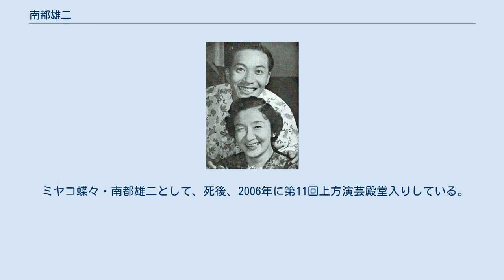南都雄二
南都 雄二（なんと ゆうじ、本名:吉村 朝治（よしむら ちょうじ）、1924年4月26日 - 1973年3月19日）は昭和後期の上方の漫才師、俳優。
大阪市の生まれ。
大阪電機学校卒業。
 ミヤコ蝶々との漫才コンビ「蝶々・雄二」として知られ、「夫婦善哉」の司会で人気を博した。
 1941年に大阪電機学校卒業、戦後、大阪中央郵便局の電気係を経て、三遊亭柳枝主宰の柳枝劇団に参加し、照明部で裏方をしていた。
その後演者側に回り、看板女優だったミヤコ蝶々の弟子となり「鈴夫」と名乗る。
 1947年に柳枝と離婚した蝶々と結婚し、1948年、柳家三亀松の改名の提案で「蝶々・鈴夫改め上方トンボ」として夫婦漫才コンビを結成。
後に夢路いとしに相談して南都雄二に改名。
(漢字があまり読めず周りに「何という字？」とよく尋ねたことからついたと言われる。
） 1952年、秋田實・小林一三の宝塚新芸座に参加し、夢路いとし・喜味こいしや秋田Aスケ・Bスケ、笑福亭松之助らと舞台俳優としても活躍する。
その後、「漫才学校」「夫婦善哉」（いずれもABCラジオ）の司会などで「男前の雄さん」として人気者となる。
 蝶々との夫婦仲や芸名の由来などについては、ミヤコ蝶々の項を参照。
 映画俳優として、東映や大映の映画に数多く出演した。
特に勝新太郎主演の『悪名』や『兵隊やくざ』ではシリーズで出演している。
「姉さん女房」の蝶々とのイメージからか、女の尻に敷かれ、少々頼りない男のような役どころが多かった。
 夜遊び、夜の豪遊は語り草になっており「キタの雄二（南都雄二）かミナミのまこと（藤田まこと）、東西南北藤山寛美」といわれるほどであった。
 1973年に持病の糖尿病がもとで死去。
48歳。
 ミヤコ蝶々・南都雄二として、死後、2006年に第11回上方演芸殿堂入りしている。